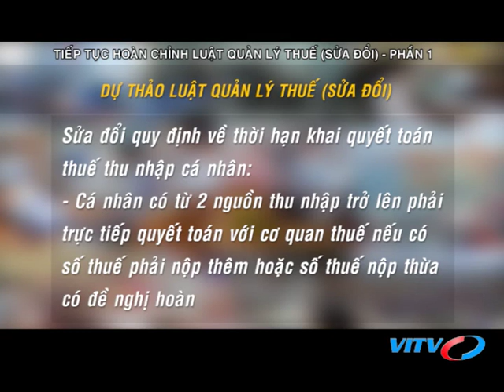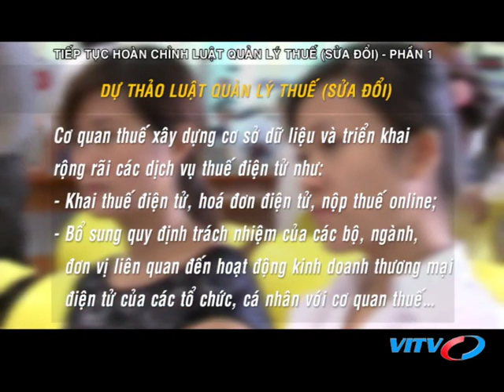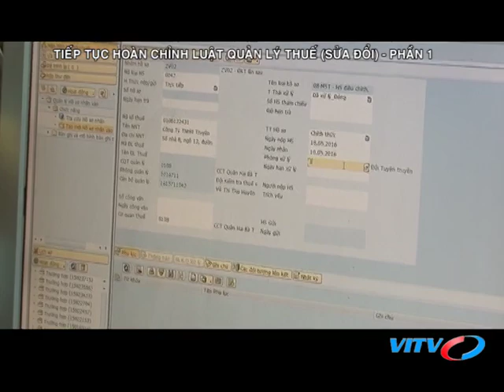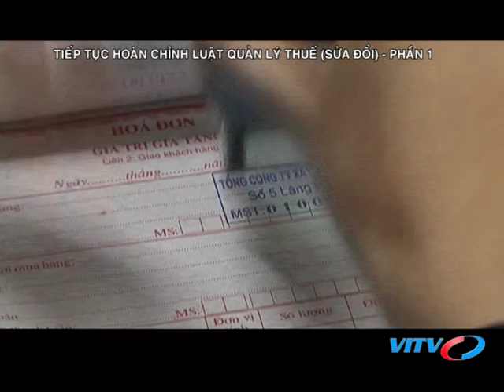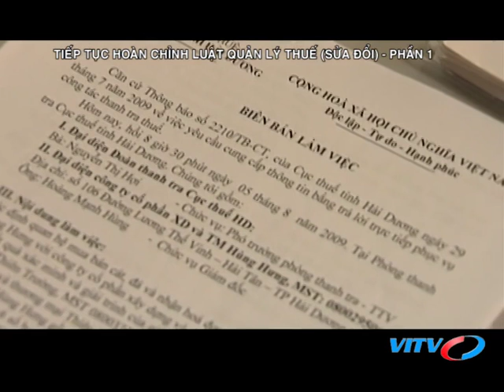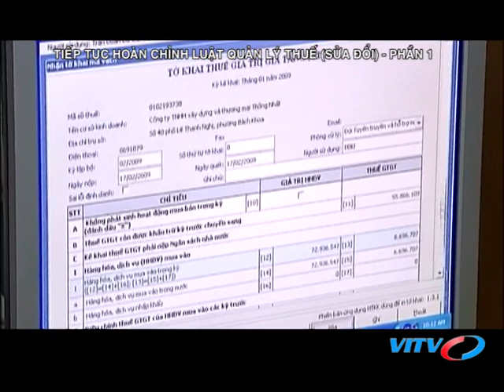VITV - Tài chính thuế - Luật quản lý thuế sửa đổi: Tạo thuận lợi cho doanh nghiệp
VITV - Tài chính thuế - Luật quản lý thuế sửa đổi: Tạo thuận lợi cho doanh nghiệp phát sóng 21:15 ngày 12/09/2018